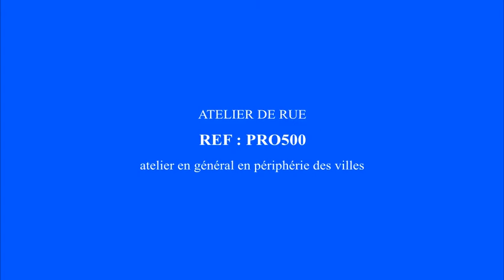Bâtiments Régions et Compagnies